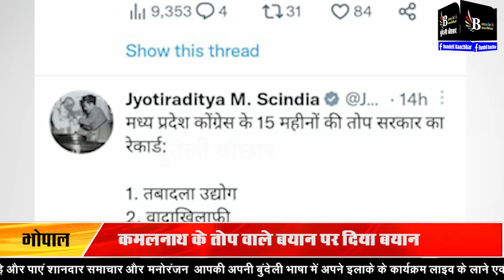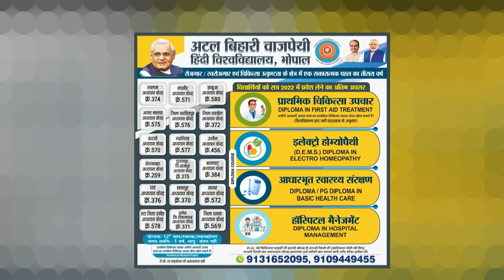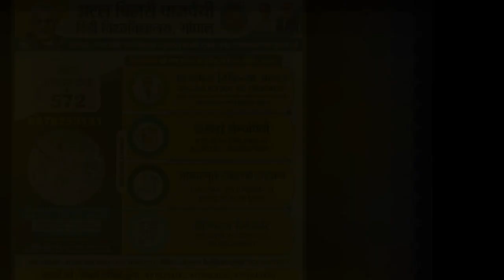ज्योतिरादित्य सिंधिया ने कमलनाथ पर किया बड़ा पलटवार, देखिये जरा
BUNDELI BAUCHAAR

Suggested Pages :-